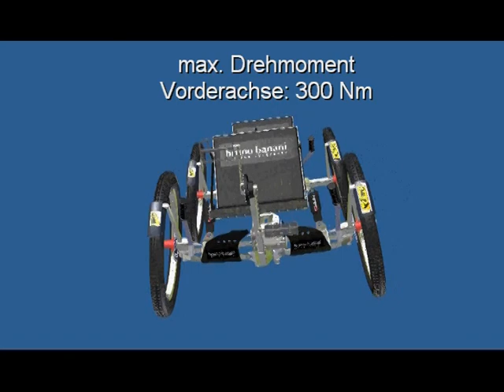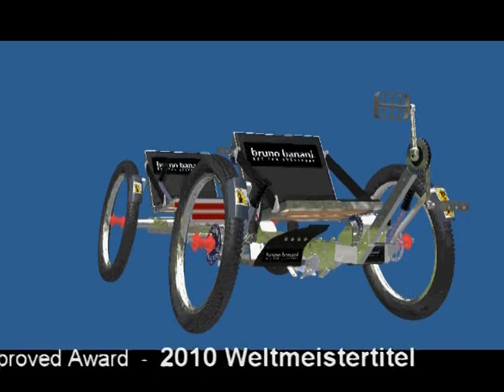CAD-Moonbuggy "Ganymed"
Moonbuggy Ganymed (International Space Education Institute) is designed by CAD. Here you can see all facts of the winning Moonbuggy from 2011.